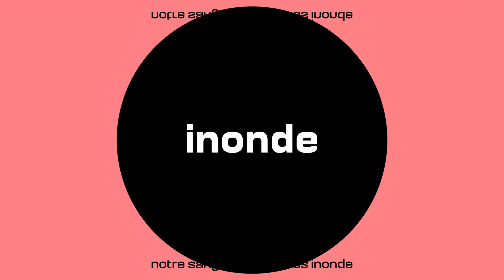【UTAU FRENCH】AWAODORI / ATOLS ft. Sashoune Yura Gyroflex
EPILEPSY & PHOTOSENSIVITY WARNING: flashing colors at a high rate

lyrics, tuning, video & mix by Mim

voicebank used: Sashoune Yura Gyroflex with Soft & Scream add-ons

Gyromancy sent me the last French VB of Yura so I could not NOT cover a song. I had these lyrics ready for quite some time (like 3 years? lmao) but didn't find the right utau (I could have used Kevin... but the others need some love too!!) and Yura was perfect with the Scream add-on. I'm pretty happy with the mix & the tuning, they were both inspired by Aku P's cover with Sachiko which I absolutely adore

As for the video, I hope it isn't too intense, there are a couple artifacts I can't remove so please act like they're not here. 💁‍♀️

Lyrics (free to use as long as I'm credited):

Les éclairs déchirent le ciel
Un cortège cérémoniel
Nous rejoint pour cette soirée
Dansons tous jusqu'à nous effondrer

Alors allons-y

Embrasons-nous dans cette danse
Les vagues rejoignent notre transe
Femmes-chats et démons se réjouissent
Sous les flammes des feux d'artifice

Les sanglots funèbres des dieux
Se répandent en torrent des cieux
Les lis rouges se joignent à la ronde
Trainant les ombres hors de ce monde

La chorale des cigales gronde
Les tambours battent les secondes
Notre sang bouillant nous inonde
Dans l'agonie s'éteint l'été

Une dernière fois

Communions à la dernière heure
Communions à la première heure